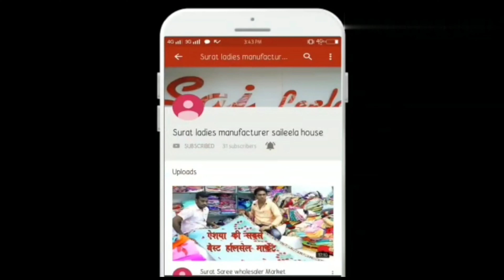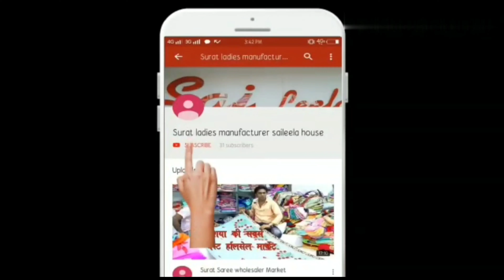Saree kurti lehanga suit sabhi chije milegi yaha vyajabi bhav se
SAILEELA HOUSE

                   221 to 224 lr.ground
                   Aadarsh market 2 ring road Surat.